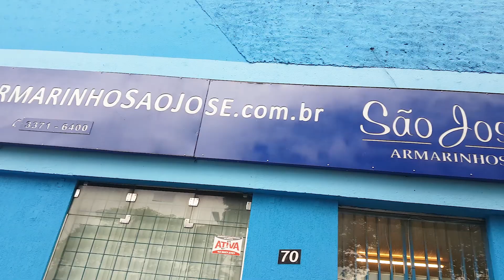Convite do Artesão Marcelo Nunes Croche!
Pessoal de Londrina e região: visitem nossa loja que fica na Av Rio Branco, 70 Londrina-PR;
Para quem não pode vir pessoalmente, pelo nosso site estamos mais perto ;) Conheça